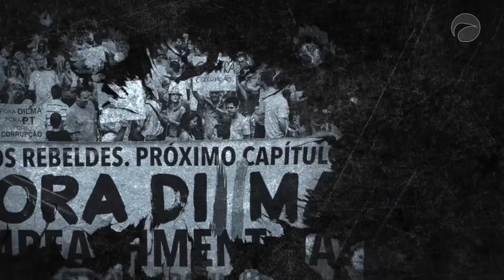Os Analistas 08/03/2022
Acompanhe agora Os Analistas ao vivo pelo youtube. Análises da política local e nacional, sobre os movimentos partidários, eleitorais e as declarações apimentadas dos atores principais. Venha participe, mande seu comentário.